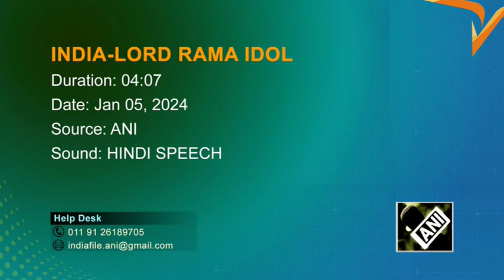51-inch-tall Ram Lalla’s idol reaches Ayodhya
51-inch-tall Ram Lalla’s idol reaches Ayodhya